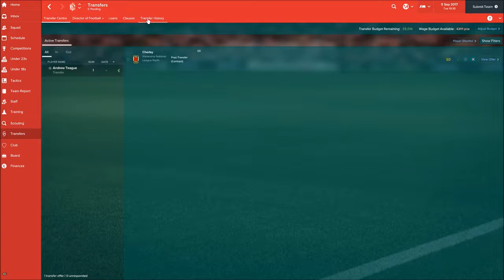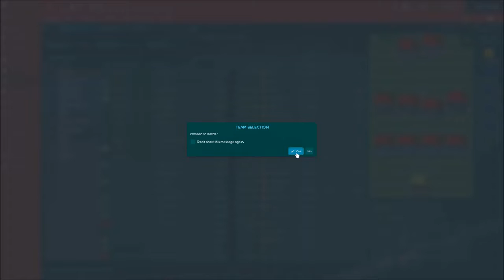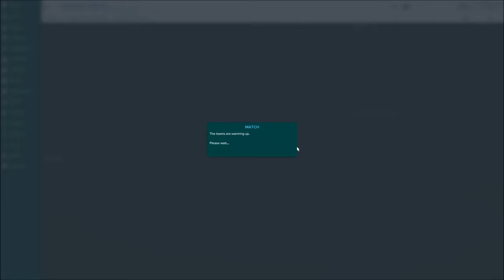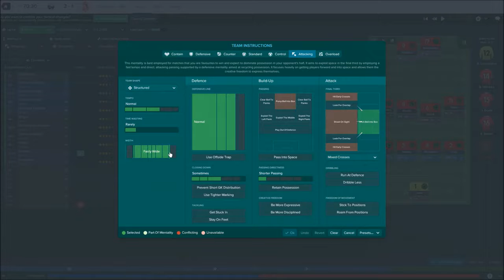My FM 2017 Career - Alfreton Town - Season 2 Episode 3 - Lacking goals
A series where I start as an unemployed Sunday league footballer with no coaching badges and trying to reach the top. I have moved to Alfreton Town having finished season one with Dundela.

Credits:
Music